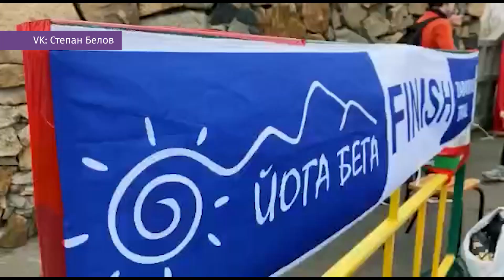Читинские музыканты довели пенсионерок до йоги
Когда музыка становится спортом, а спорт музыкой. Ко дню здоровья наша съемочная группа решила отправиться в гости к одному из известных читинских музыкальных коллективов и убедилась в правдивости народной мудрости: талантливый человек талантлив во всем.